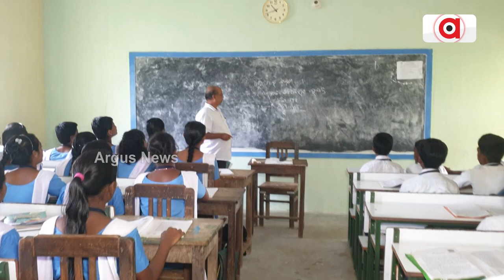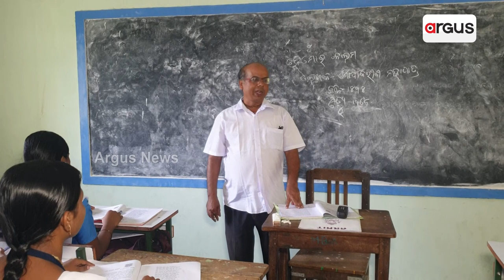Teacher's Day Special: This Teacher From Ganjam School Sets Example